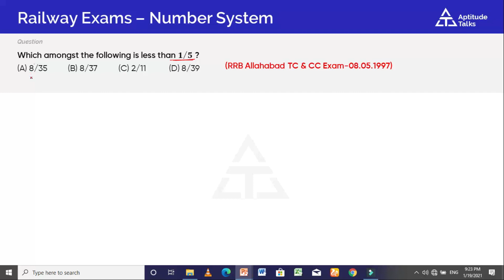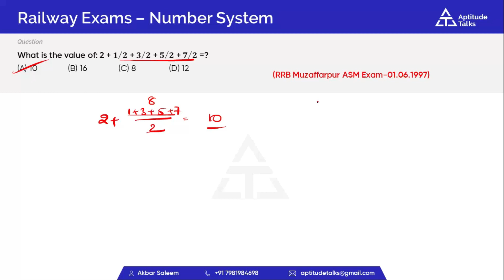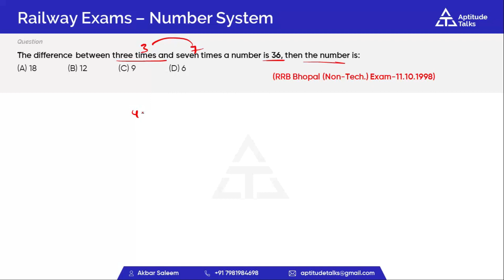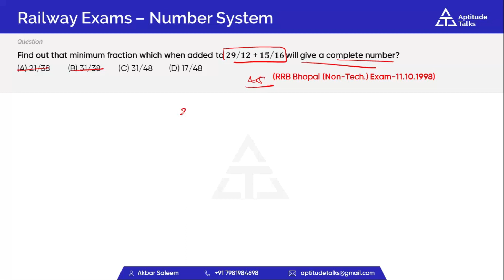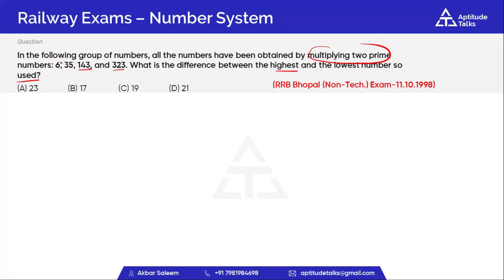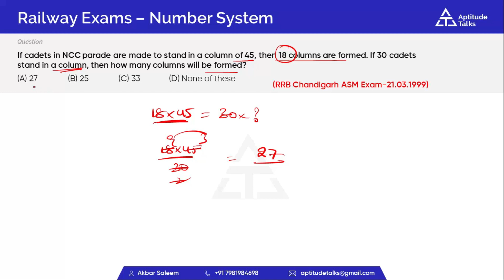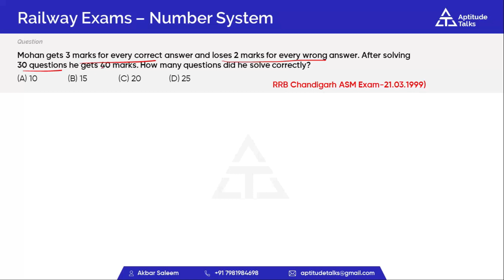RAILWAY PREVIOUS QUESTIONS FROM 1997-2020 | RRB NPTC |RRB GROUP D|RRB JE|RRB LOCO PILOT|SALEEM SIR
The selection process of RRB NTPC 2019-20 includes the following 4 stages: 1st Stage Computer Based Test (CBT), 2nd Stage Computer Based Test (CBT), Typing Skill Test/Computer Based Aptitude Test (as applicable) & Document Verification/Medical Examination.

rrb ntpc previous year paper with answers
ntpc maths in telugu
rrb ntpc arithmetic telugu
rrb ntpc maths preparation videos in telugu
rrb ntpc maths tricks in telugu
rrb group d
rrb ntpc maths paper solution telugu
arithmatic classes in telugu for rrb exams
rrb je
ntpc maths by saleem sir
rrb group d maths in telugu by saleem sir
rrb ntpc maths in telugu by saleem sir
rrb locopilot maths in telugu by saleem sir
rrb je maths in telugu by saleem sir
rrb previous year questions from 1997 to 2020 solutions in telugu
ntpc previous year questions from 1997 to 2020 solutions in telugu